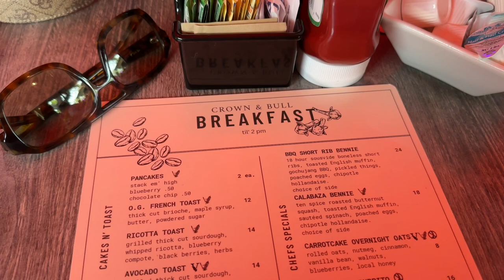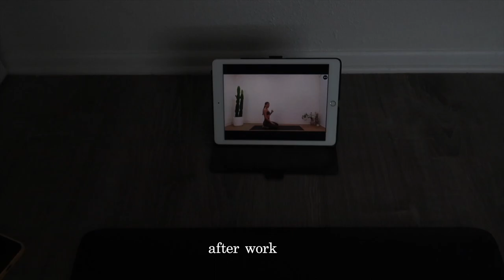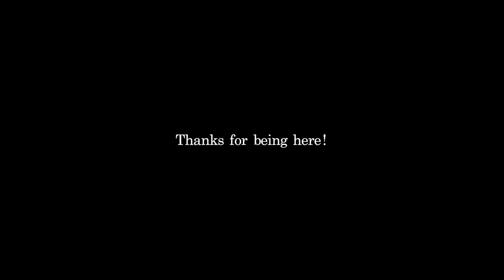VLOG: downtown dunedin market, quick work day dinner, productive day + more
grateful for you all